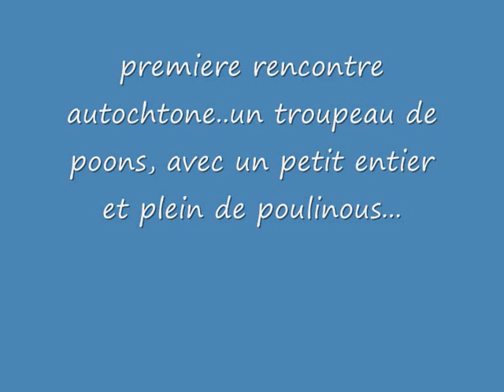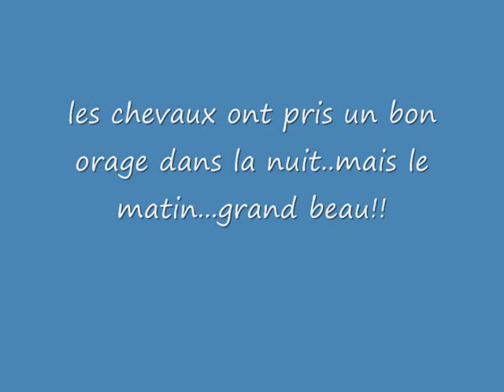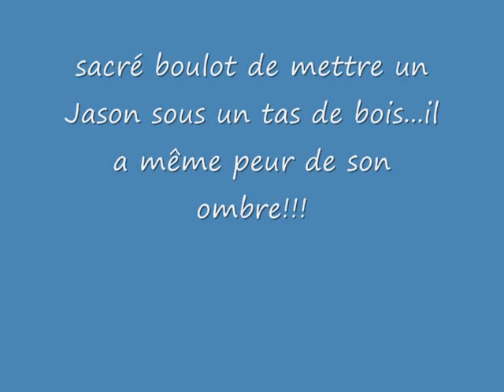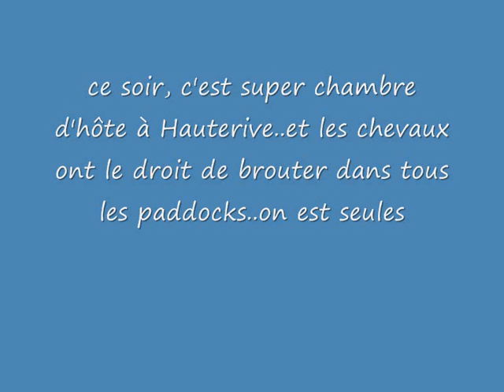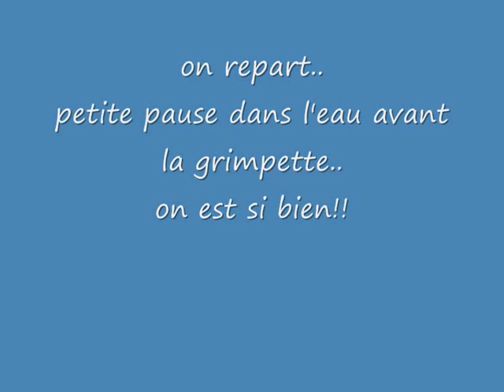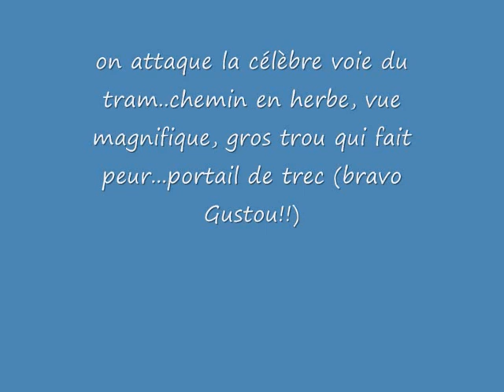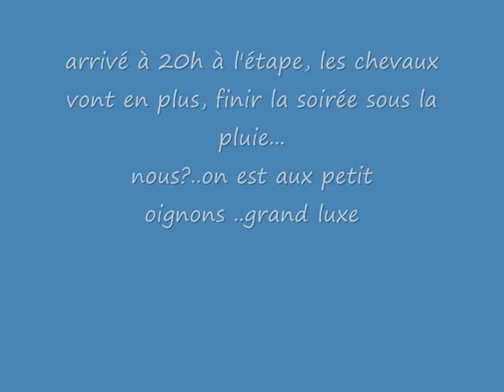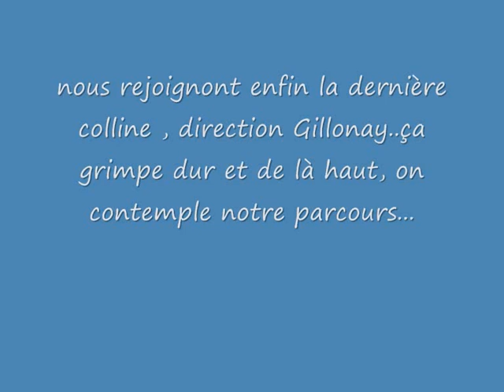diaporama rando drome des collines 0001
randonnée a cheval